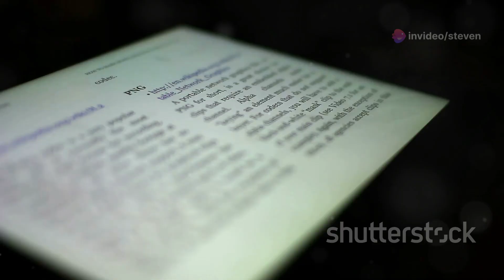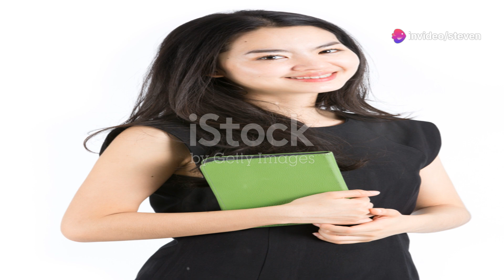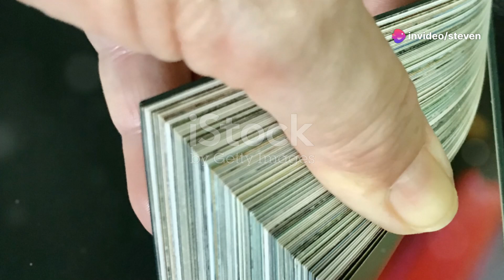From Gutenberg to Kindle: The Evolution of Reading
Dive into the fascinating evolution of reading from the groundbreaking invention of the printing press by Johannes Gutenberg in the 15th century to the digital revolution of e-books. This video explores how Gutenberg's printing press transformed book production, making literature accessible to the masses. Fast forward to 1971, we introduce Project Gutenberg and the rise of e-books, culminating with the launch of Amazon's Kindle in 2007. While e-books offer unmatched convenience and accessibility, we'll also discuss the ongoing debates about sensory reading experiences and the digital divide. Join us as we unfold the significant impacts of these technological advancements on our reading habits.

OUTLINE:

00:00:00 From Gutenberg to Kindle: The Evolution of Reading